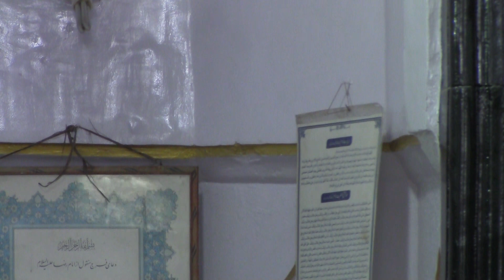Khutbat-E-Juma, Moulana Mudassir Khan, LungerHoze, Hyderabad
Khutbat-E-Juma, Moulana Mudassir Khan, Masjie-e-Abbas Gulshan, LungerHoze, Hyderabad